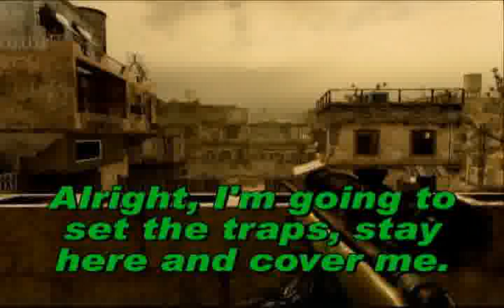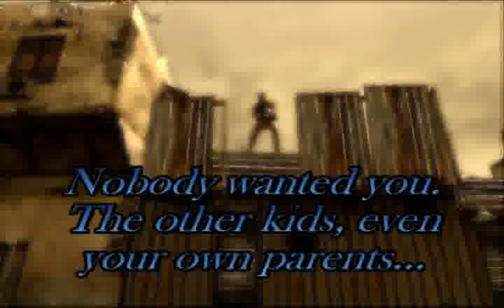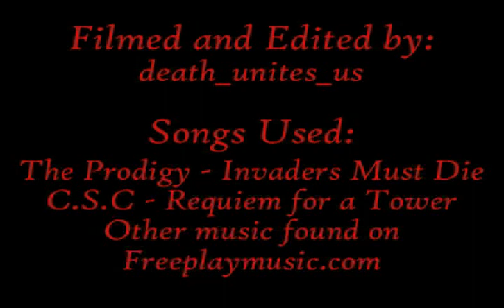CoD4 - Predestination 2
Thanks so much to my cast for the help and support.

I have no idea why, but the screen seems to jitter when text comes up. Disregard it please, screw Pinnacle Studio 12 xD

Please visit 4-8Forums, its a great website where you can discuss games, movies, music, and much more. Registration is free!

(and I forgot to tell you guys, there's an easter egg in the video. Has to do with teams. Good luck finding it :P)
EDIT: SOMEBODY FINALLY FOUND THE EASTER EGG! Took long enough (3 months, lol) The Easter Egg is found at 4:25. My gloves turn from one team to the other team in between sniper kills. I can't believe nobody got that earlier.

4-8Productions